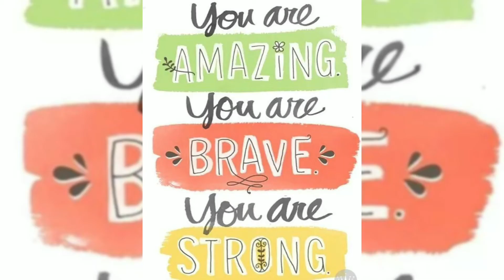Zumba cu Ancuța🦋 2020 un an magic!❤😘🦋